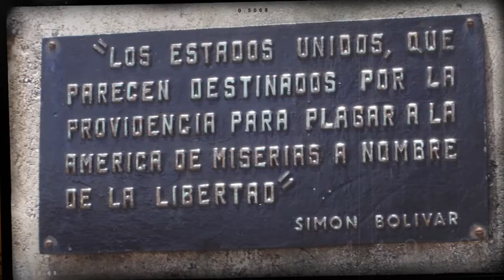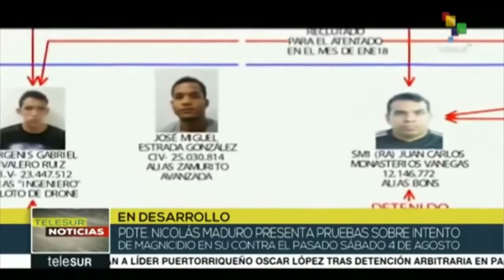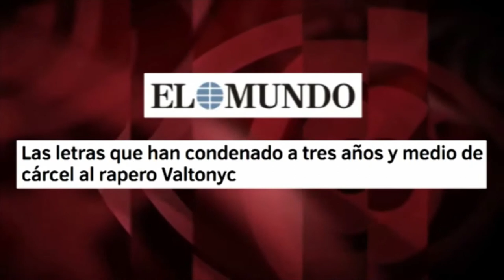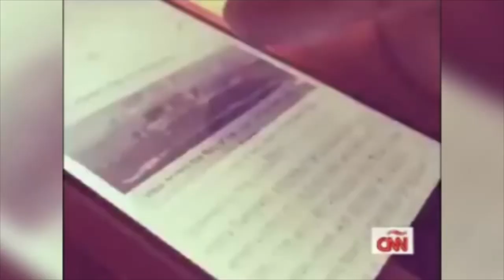Jorge Nahuel: Lxs Mapuce vivimos en estado de amenaza y peligro permanente II de II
La estigmatización del Pueblo Mapuce ha posibilitado no solo la expropiación sino también la concentración de tierras, la negación de derechos a los pueblos originarios, de sus formas de organización social y políticas y la persecución de sus prácticas culturales y espirituales. A pesar de ello, los actuales usos del estereotipo que representa a los mapuches intentan volver a colocarlos como una amenaza a los bienes, las personas y la integridad nacional.